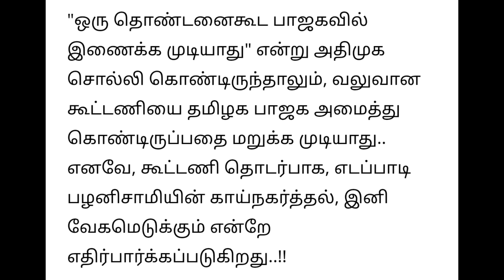Today Breaking News தலைப்பு செய்திகள் Today Morning Headlines Tamil